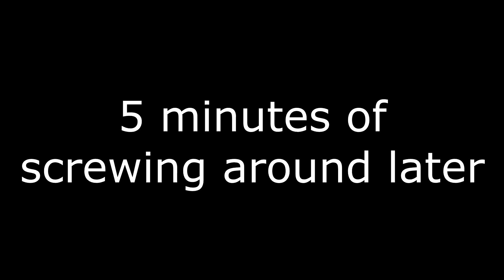Door Kickers: Action Squad - Episode 0: Back to the Training Academy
Welcome to the world of SWAT missions! We'll be rescuing hostages, killing terrorists, and kicking down some doors! Let's hope things go well for our protagonists.